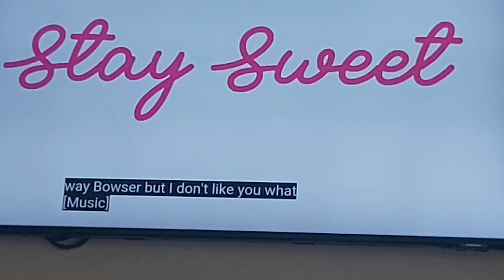17 June 2023